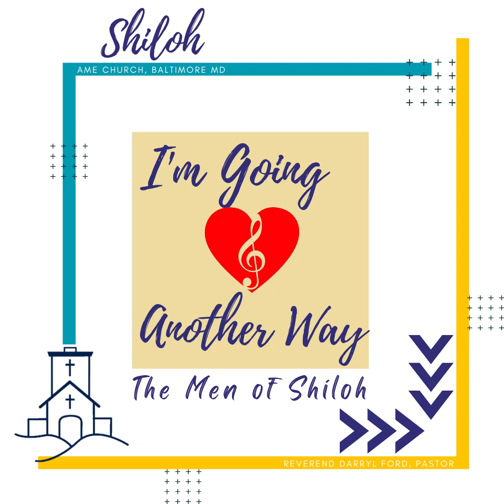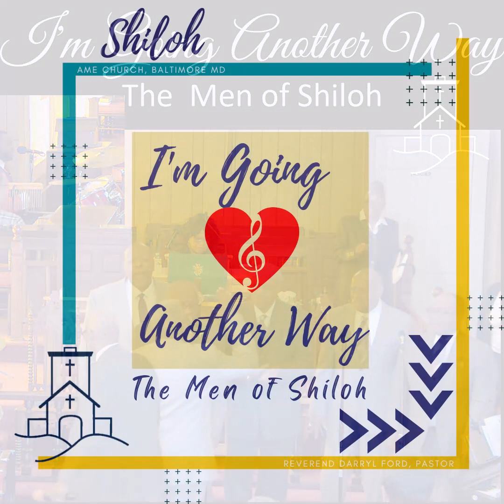I'm Going Another Way - (The Men's Choir)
(2 Chronicles 7:14)